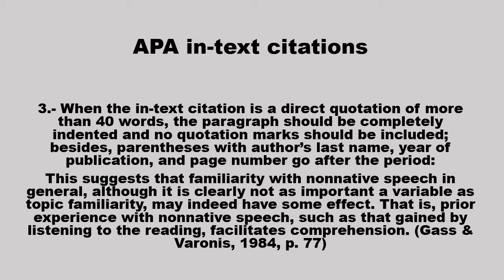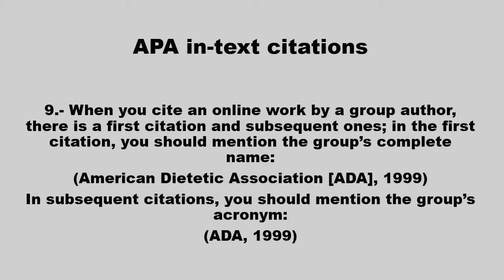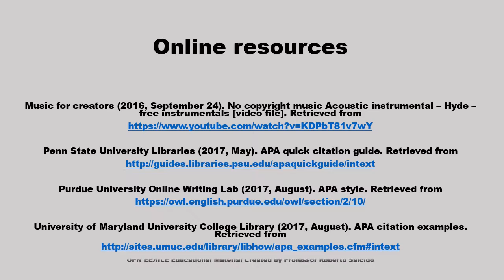Use of APA in text citations by Professor Roberto Salcido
Tutorial on how to use APA in-text citations on writing academic essays.